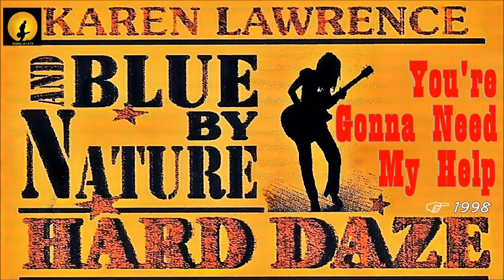Blue By Nature - You're Gonna Need My Help (Kostas A~171)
Copyrights:
- The copyrights of the audio content, belong exclusively to the artist creator and to those who represent him.
Thanks.